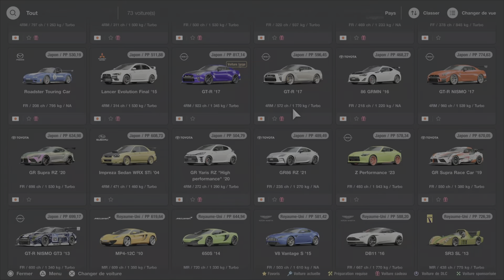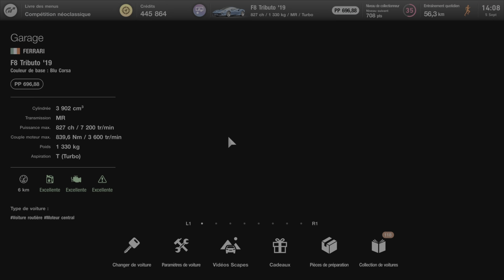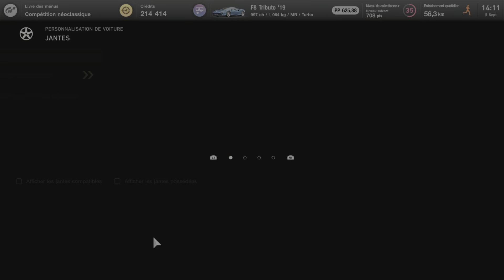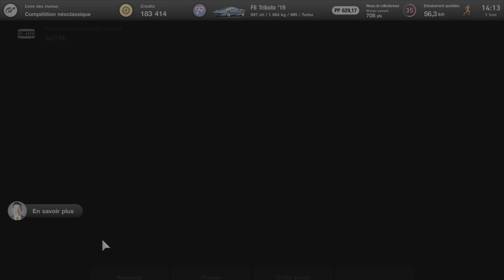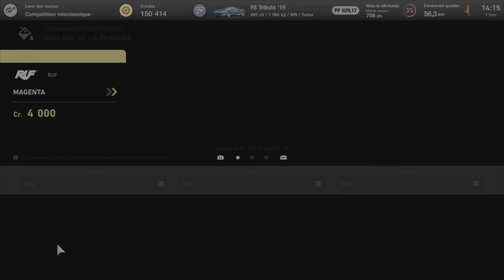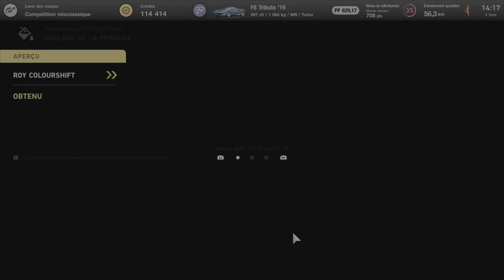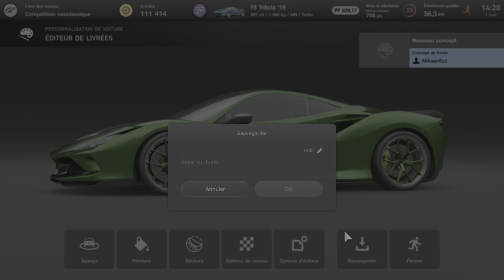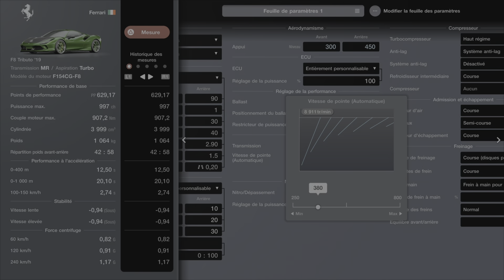GT7 F8 Tributo test